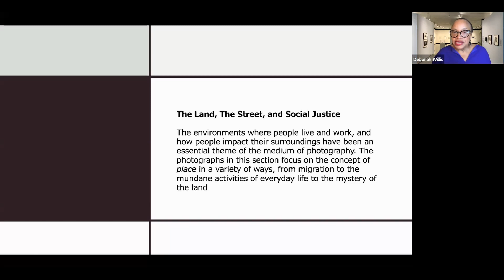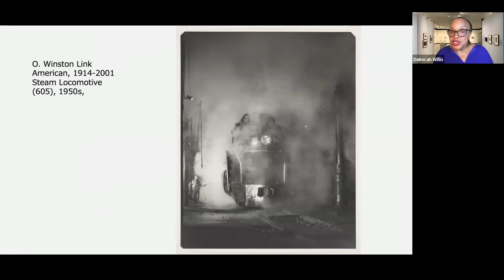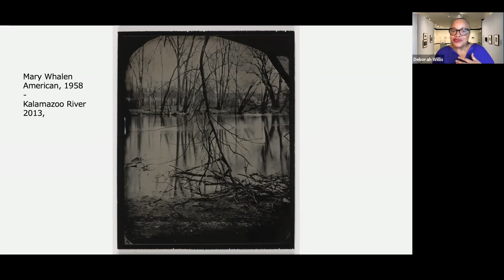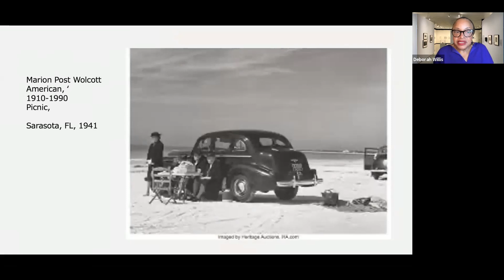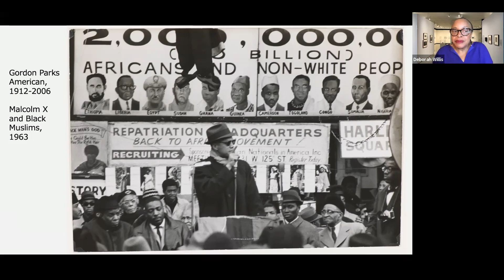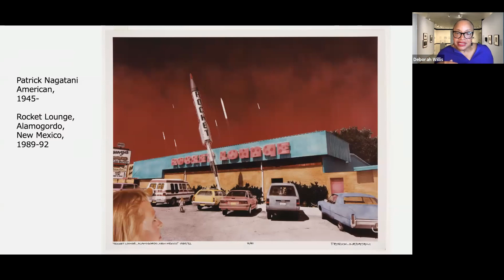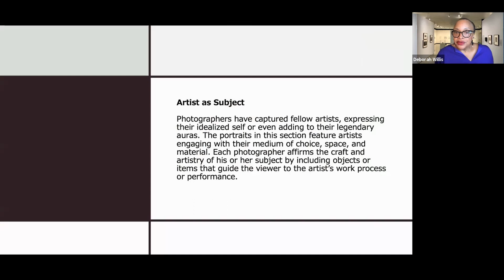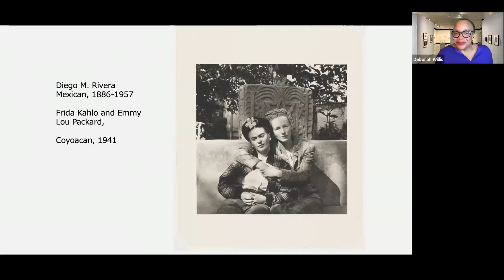Artist Talk with Dr. Deborah Willis - The Land, The Street & Social Justice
Part 2 of our 3 part discussion with Dr. Deb Willis highlighting our exhibition, Framing Moments: Photography from the Kalamazoo Institute of Arts . Dr. Willis discusses the themes and how she went about creating this exhibition featuring approximately 125 photographs culled from the Kalamazoo Institute of Arts distinctive photography collection, including iconic photographers the likes of Ansel Adams, Dawoud Bey, Matthew Brady, Sheila Pree Bright and many more.